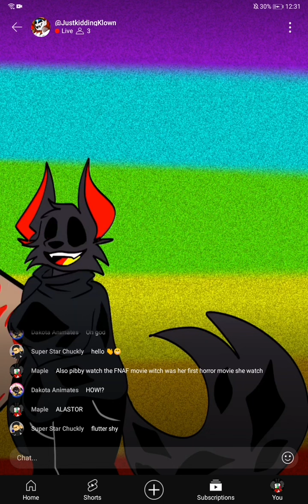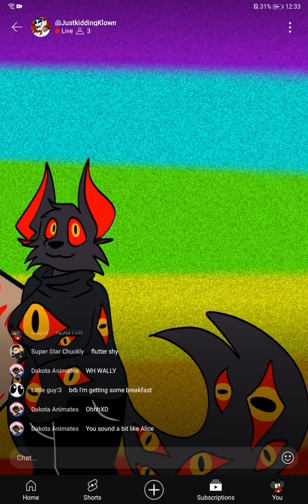hehe i recorded it